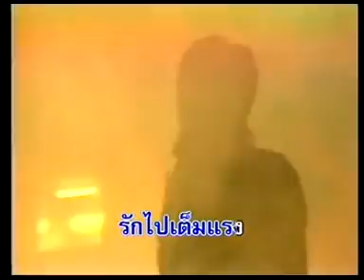เต็มแรงเต็มใบ พงษ์พัฒน์ วชิรบรรจง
เพลง เต็มแรงเต็มใบ
อัลบั้ม พงษ์พัฒน์ ภาค 3
พ.ศ.2536
สังกัด Kita Entertianment